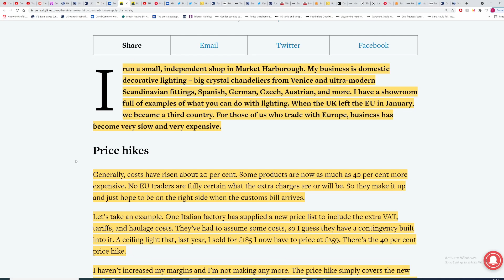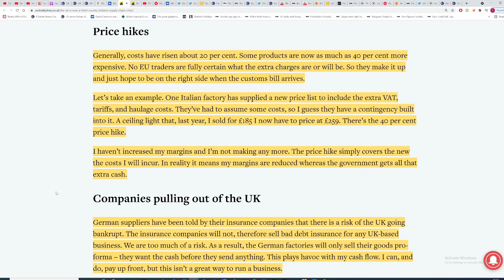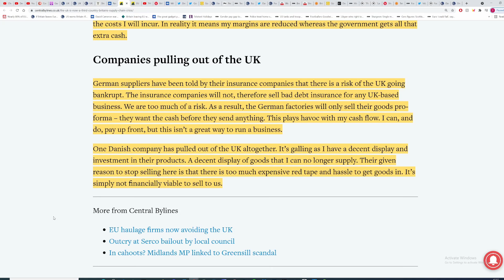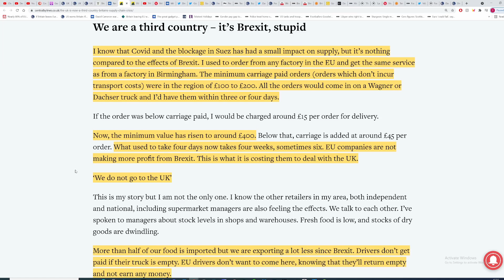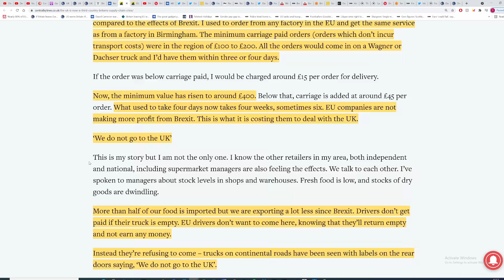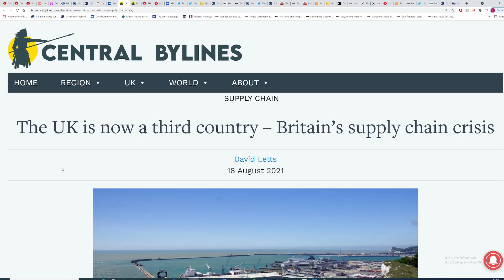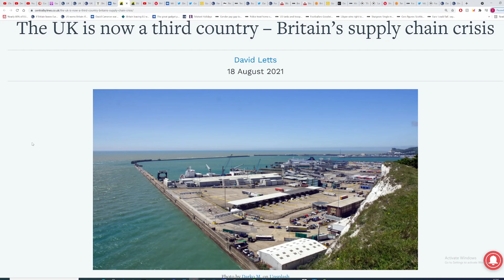Brexit. Business describes issues being a 3rd country. And it’s only gonna get worse